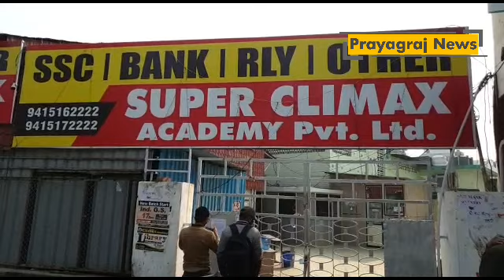प्रयागराज के कर्नलगंज थाना क्षेत्र के अतंगर्त कटरा स्थिति क्लाईमेक्स कोचिंग को सीज किया गया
कोचिंग अधिनियम रजिस्ट्रेसन के तहत बिना रजिस्टर्ड हुए चल रही कोचिंग सेंटर को पुलिस और d.i.o.s ने किया सीज। लगभग 10 हजार बच्चे पढ़ते थे कोचिंग में। अभी कु छ दिनों पहले ही कोचिंग में हुई थी मारपीट। मनमोहन पार्क और लक्ष्मी टाकीज चौराहे पर स्तिथ है कोचिंग क्लाइमेक्स।